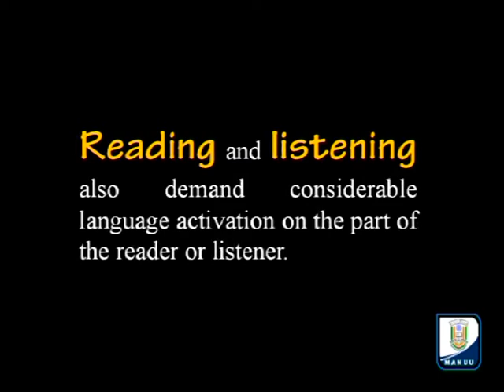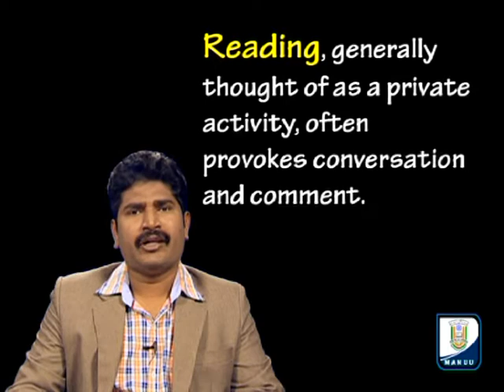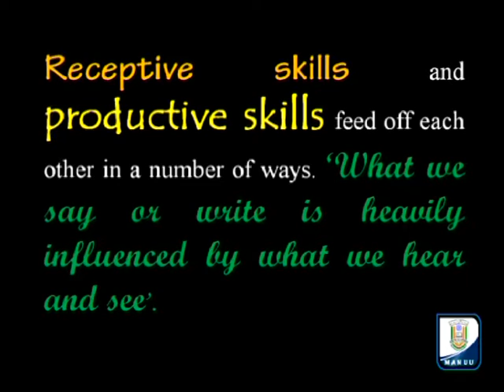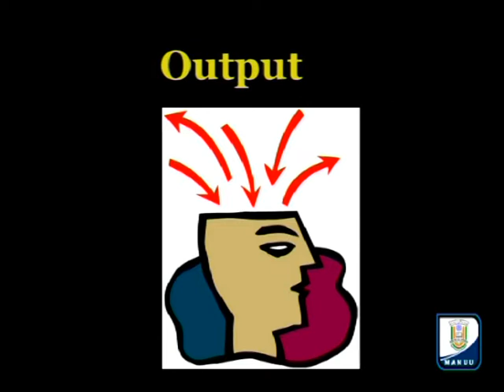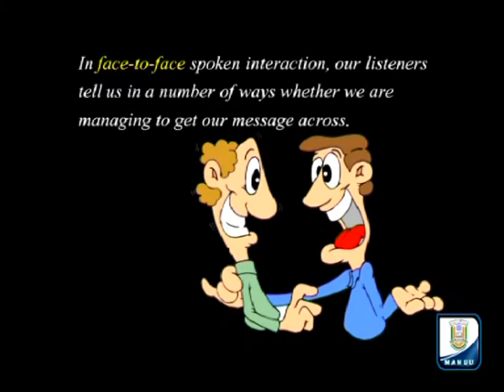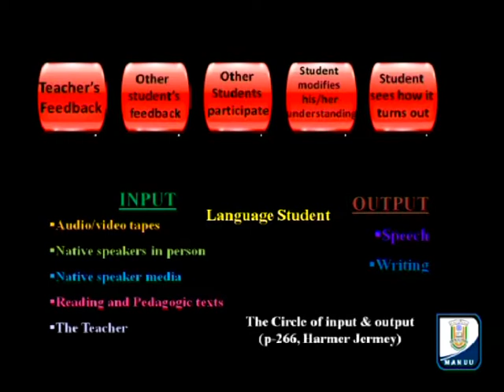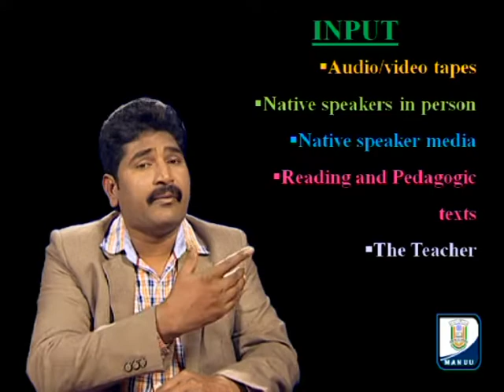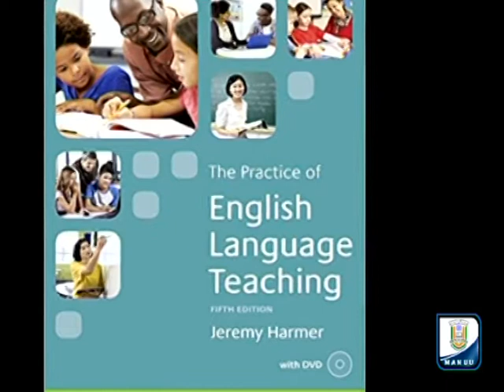IMC, MANUU_Teaching English Language Skills - Part-01_M.A._1st Year